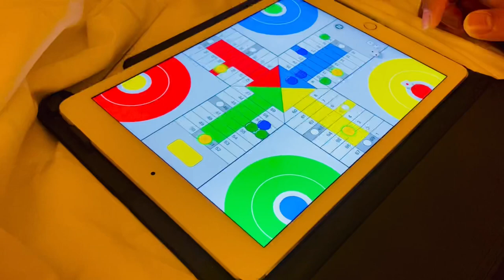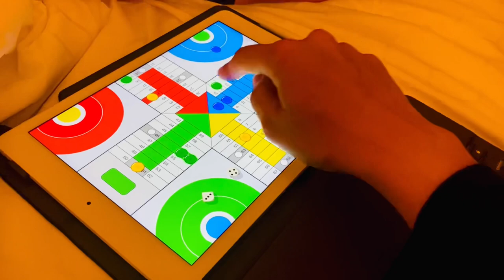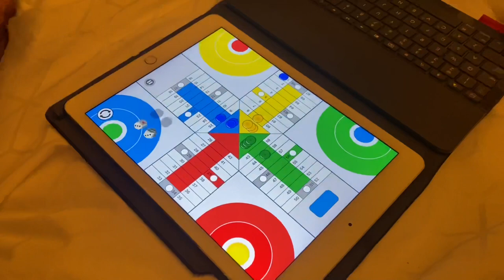Exploring Chinook Centre Calgary || Grocery on Vacation || Family Ludo time || Travel Vlogs 2021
Gulslifeincanada

Gul_lifeincanada